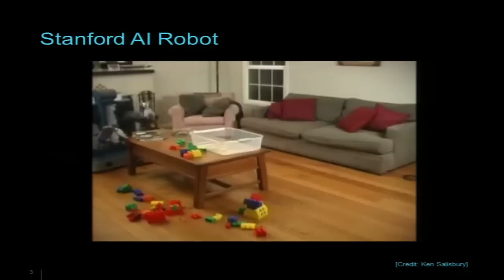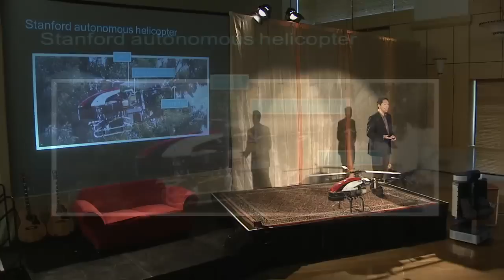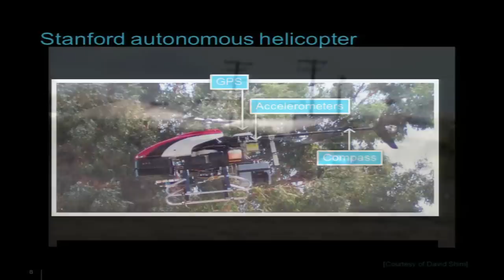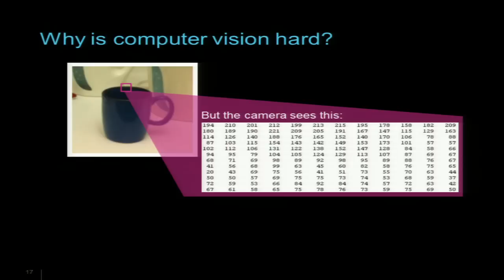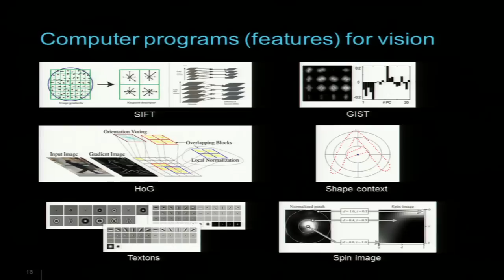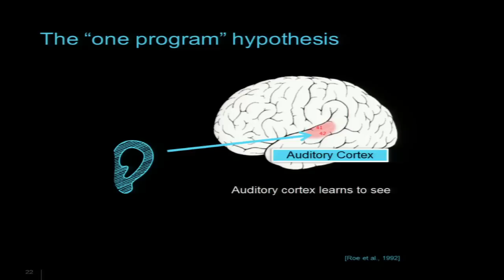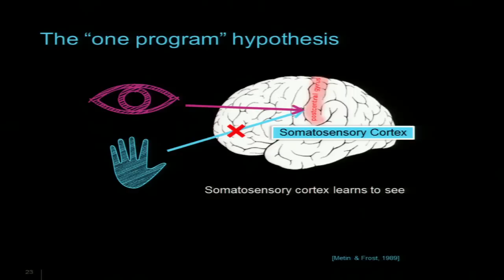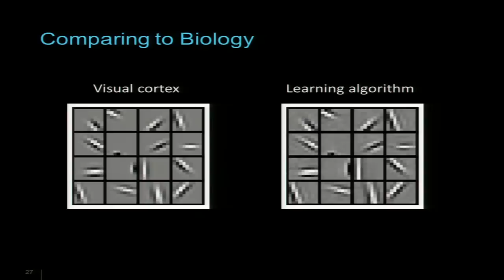The Future of Robotics and Artificial Intelligence (Andrew Ng, Stanford University, STAN 2011)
(May 21, 2011) Andrew Ng (Stanford University) is building robots to improve the lives of millions.  From autonomous helicopters to robotic perception, Ng's research in machine learning and artificial intelligence could result one day in a robot that can clean your house.

STAN: Society, Technology, Art and Nature, was Stanford University's prototype conferecne for TEDxStanford, and showcased some of the university's top faculty, students, alumni and performers in an intense four-hour event laced with surprising appearances and memorable experiences.  STAN, modeled after TED, explored big questions about society, technology, art and nature in a format that invites feedback and engagement.